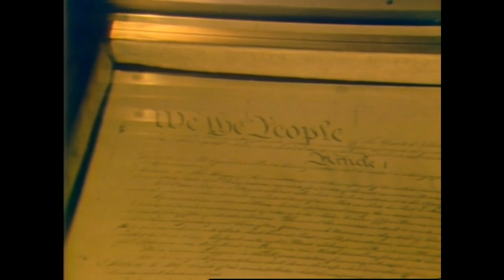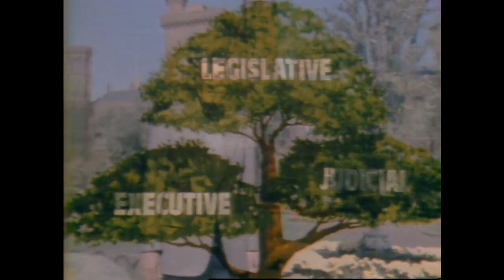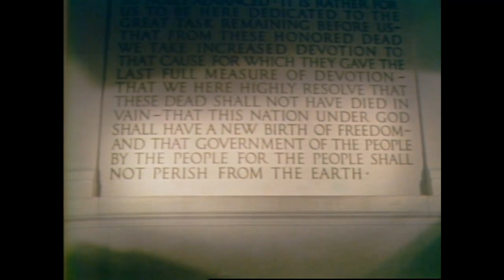American Legacy Our Federal District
A tour of the nation's capital, A place steeped in history where decisions are made that affect every single person in the nation.